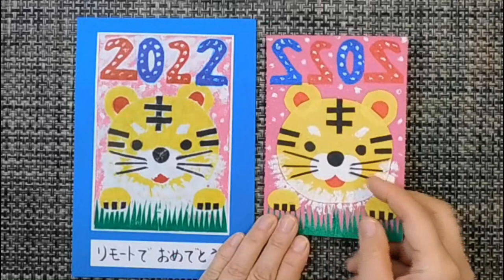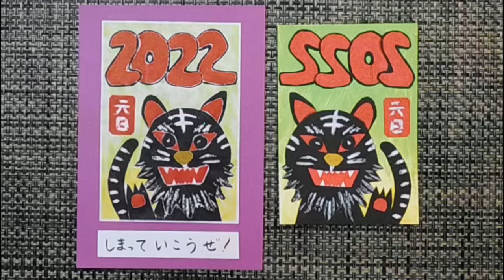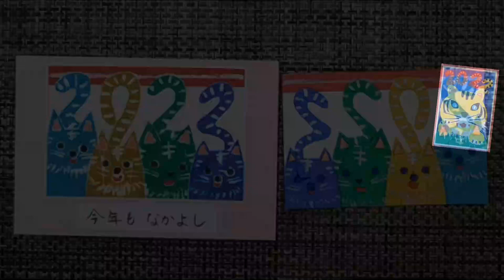kimie gangi 小学校 図工 2022年 寅年 紙版画 作品例 「アーテック タックカラーかみはんが ８色セット 使用」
小学校低学年用に、切って貼るだけでできる「タックカラー」を使い年賀版画を作ってみました。
タックカラー版画のポイントは昨年までの動画をご覧ください。

新しく考案した方法の動画は、現在作成中です。